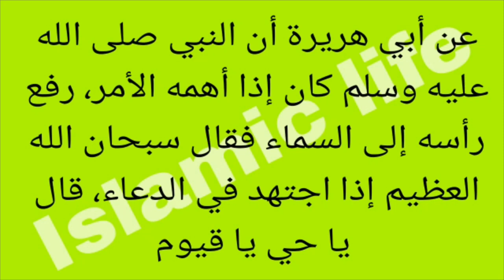রাসূল সা যখন দোয়ায় মনোযোগী হতেন এই দুটি শব্দ বেশি পড়তেন।Islamic life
Hi everyone!

This is an Islamic channel. This channel discusses the topic of Islam. For example, prayers, Islamic practices, Hadith, Holly Quran, Islamic history, Islamic law, answering questions on Islam etc. I hope you willget new videos on different topics of Islam.

রাসূল সা যখন দোয়ায় মনোযোগী হতেন এই দুটি শব্দ বেশি পড়তেন। তথা তিনি যখন দোয়ায় মনোযোগী হতেন তখন ইয়া হাইয়্যু ইয়া ক্বইয়্যূমু বেশি বেশি পড়তেন। এই দুটি শব্দ হলো আল্লাহর নাম।